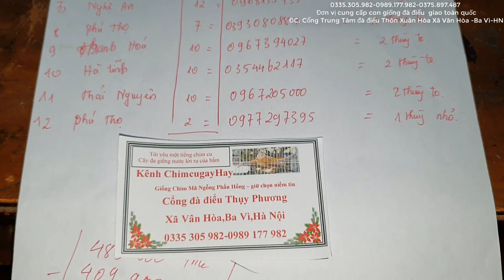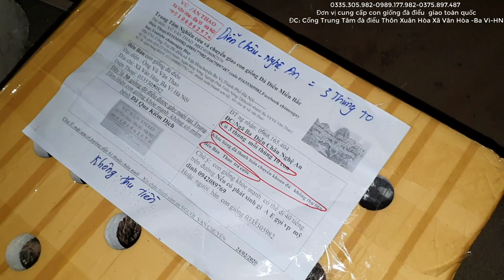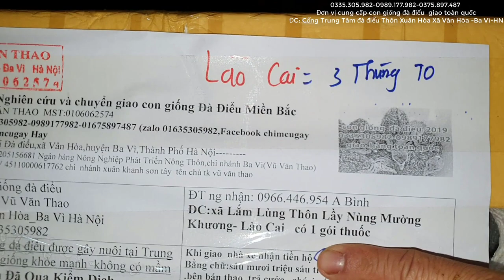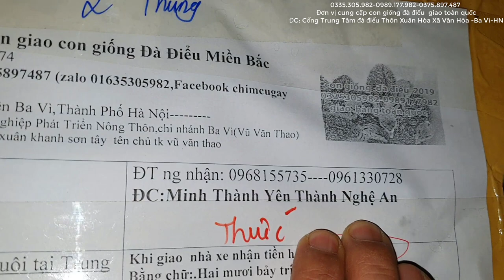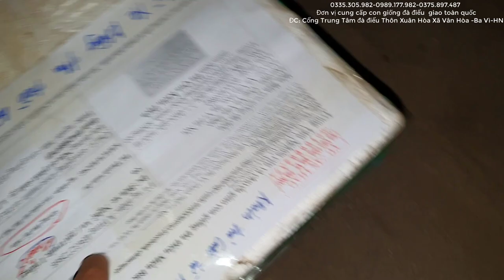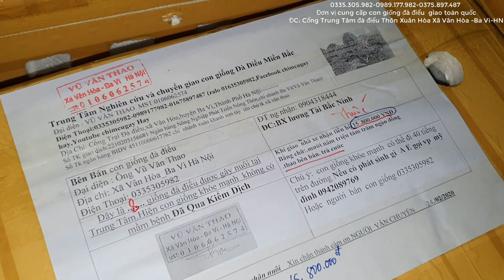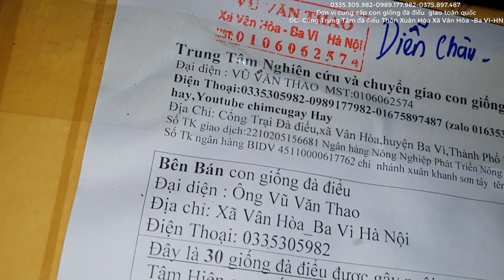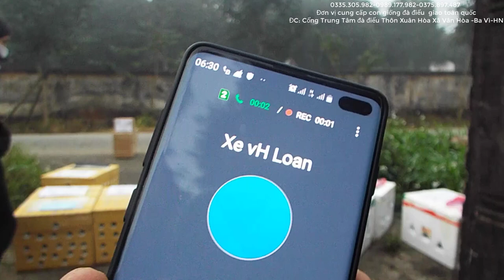NĂM 2020 CON GIỐNG ĐÀ ĐIỂU SẼ LÊN NGÔI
ĐÂY LÀ ĐƠN VỊ CHÍNH THỐNG CHUYÊN CUNG CẤP CON GIỐNG ĐÀ ĐIỂU CHẤT LƯỢNG ĐI TOÀN QUỐC 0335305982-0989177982
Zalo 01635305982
1---Khách hàng chuyển khoản  Agribank  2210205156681 Vũ Văn Thao.Sau đó KH/H cho chúng tôi  biết số ĐT địa chỉ thông tin về chim cần mua  Chúng tôi sẽ tìm nhà xe và chuyển cho Khách Hàng
2—Khách Hàng tìm và gửi tiền cho nhà xe từ địa chỉ của khách hàng. Sau đó văn phòng và nhân viên chúng tôi tại mỹ đình sẽ giao chim và nhận tiền qua nhà xe
3—Khách/H đến tận nơi mua chim  sẽ được giảm giá